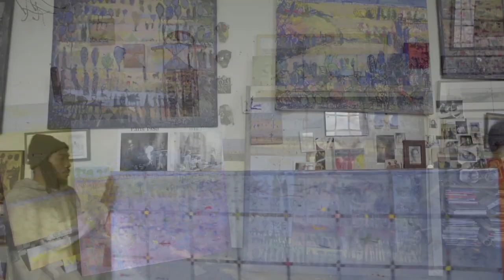Librado - by Gordy de Necochea & Roman Alemania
This song was written in honor of artist, Lee Romero, whose art is now on exhibition at the Hudson River Museum through June 27th.